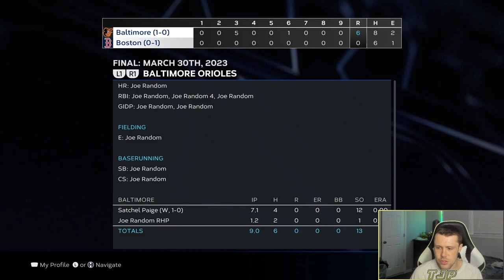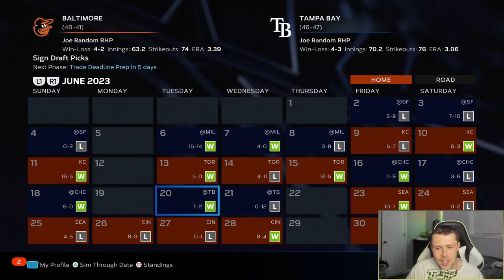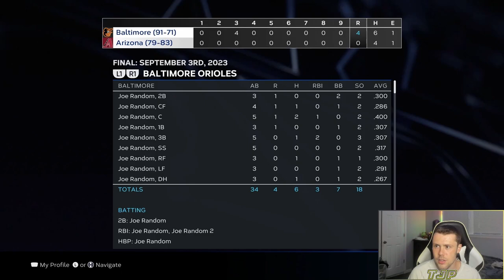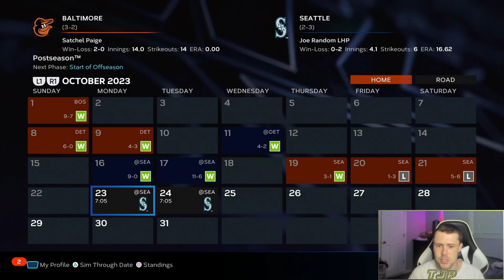I put SATCHEL PAIGE in a 0 OVERALL LEAGUE and *BROKE THE GAME*! (MLB The Show 23 Franchise)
MLB MLBTheShow23 can Satchel Paige win the World Series without any help?